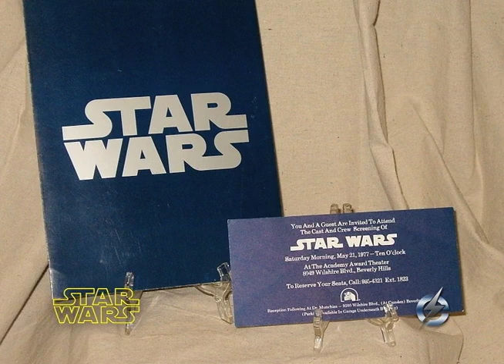Richard Parmentier 5 6 2012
Richard Paramentier Q&A speech at "SouthCoast Toy & Comic Book Show" in Fairhaven,MA
Videographer/Editor: Brian L Liss
VIDEO NOT FOR SALE - For Online Viewing Purposes Only
Filmed on location in Fairhaven,MA  on Sunday May 6,2012